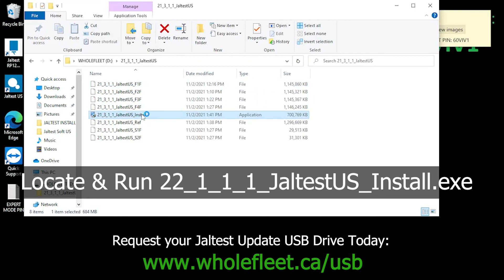Jaltest Software Version 22.1 Update Installation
In this video, we'll show you how to install Jaltest 22.1 onto your device. We'll walk you through the step-by-step process of downloading and installing the software, and share some tips and best practices to make sure your installation goes smoothly.

We'll also cover some common issues you may encounter during the installation process, and show you how to troubleshoot and resolve them. With our expert guidance, you'll be able to install Jaltest 22.1 with confidence and start using the latest features and improvements right away.

This video is perfect for anyone who wants to stay up-to-date with the latest diagnostic tools and techniques, and ensure they're getting the most out of their Jaltest software. With Jaltest 22.1, you'll be able to diagnose and maintain heavy-duty equipment more efficiently and accurately than ever before.

To request your free WholeFleet USB Drive with the Jaltest 22.1 software installation file

About Wholefleet:
WholeFleet is a Canadian based partner of Cojali Jaltest multi-brand, dealer-level diagnostic software and hardware solutions that serves Canada and the US.  We are dedicated to providing guidance and education on electronic diagnostic tool solutions for all your vehicle maintenance and service needs.